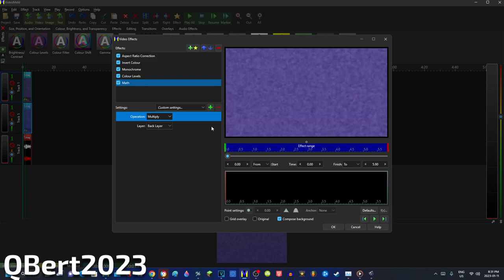How to make G-Major 4 Gradient Map on VideoMeld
Requested by @abay1worldofficial

Don't steal.

Software/Plugins/Websites/VST Used:
OBS Studio
VideoMeld